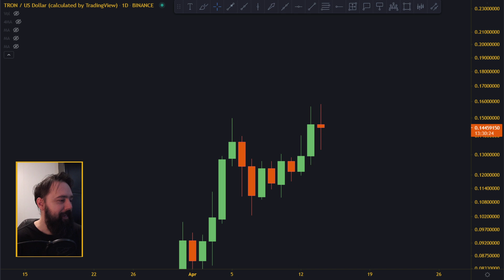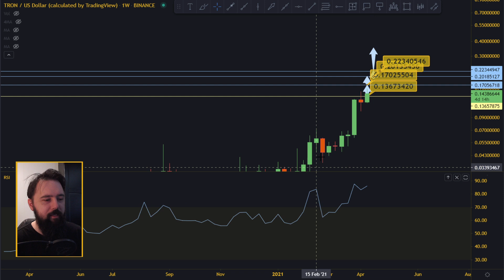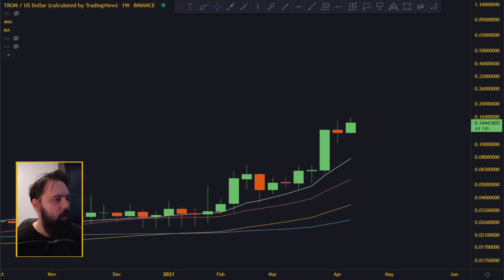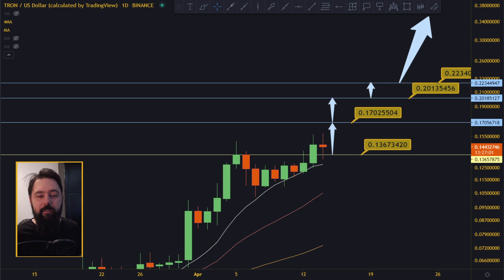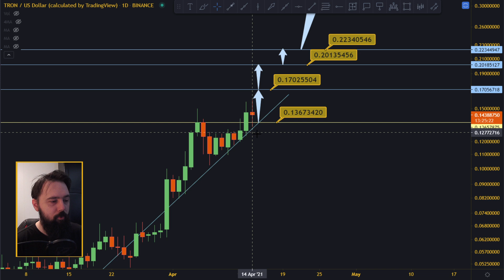TRON TRX GETTING READY TO GO HARD!!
In today's video, we are doing tron trx technical analysis and we will try to figure out next move for tron trx price!

⭐ Altcoins Daily Video? We do 30+ altcoins daily!!! Rank them and all...

⭐ Do analysis on Tradingview and trade on Binance.

________________________________ THE END